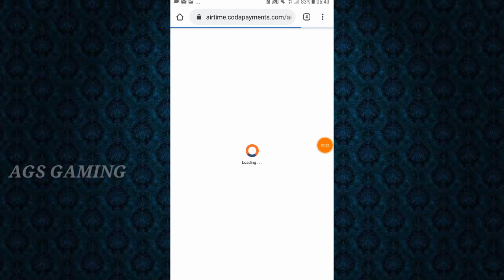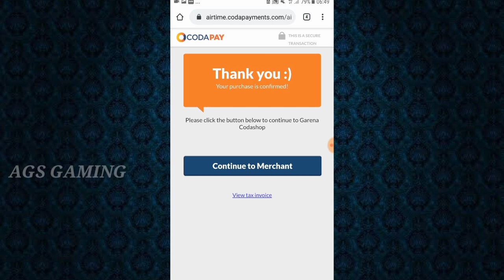Today FreeFire New Event || 50% Offer Bermuda Bundle & P90 Weapon Gun Skin || Panda Pet Skin ||Tamil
Hi Friends. ,

My New Channel Daily FreeFire Event, Upcoming FreeFire  Event , FreeFire Event Tricks And FreeFire Diamond, Free Elite Pass Review Upload That Channel.